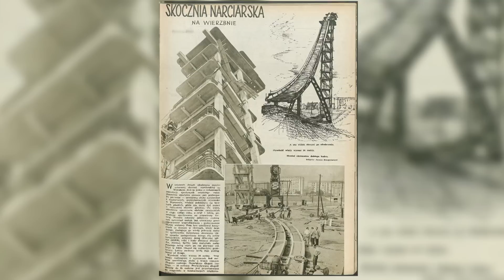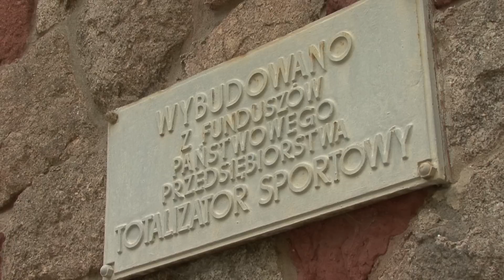Skocznia narciarska na Mokotowie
Film zrealizowany w ramach projektu "Opuszczona sportowa Warszawa" o niszczejących sportowych obiektach, współfinansowanego przez m.st. Warszawa, zrealizowany przez Fundację Aktywni Uczestnicy Miasta. Zdjęcia, montaż i muzyka: Kuba Stelmaszyk